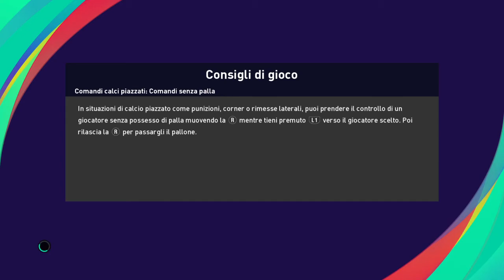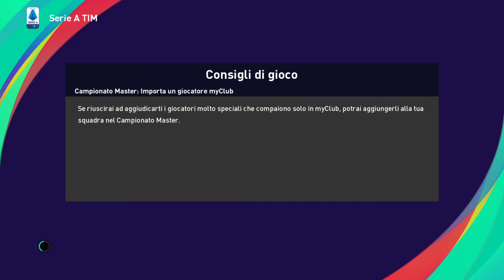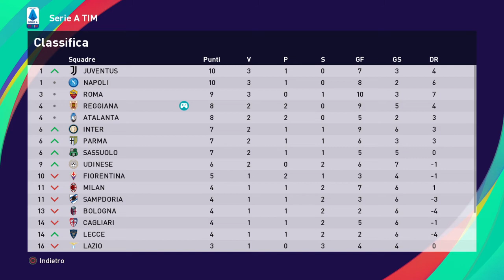eFootball PES 2021 avanti così